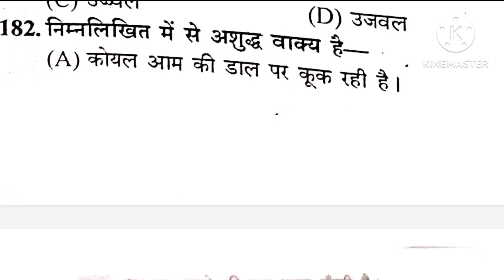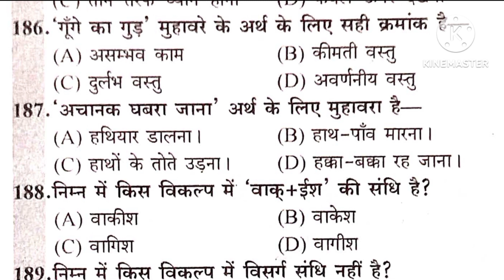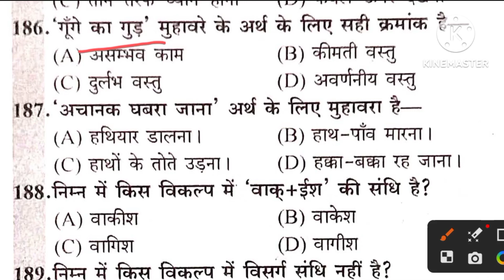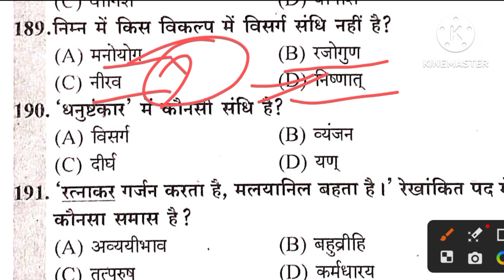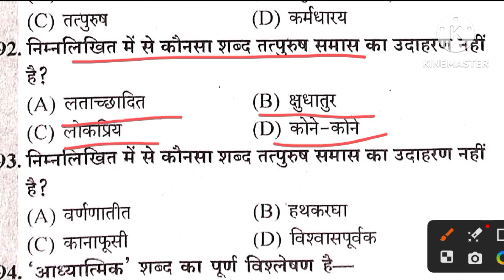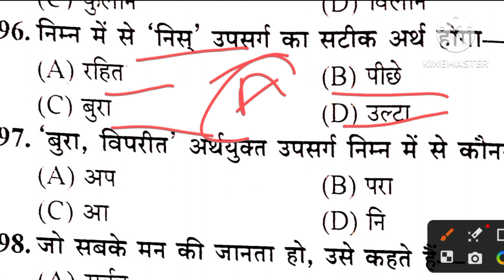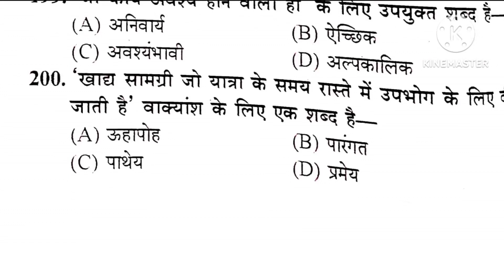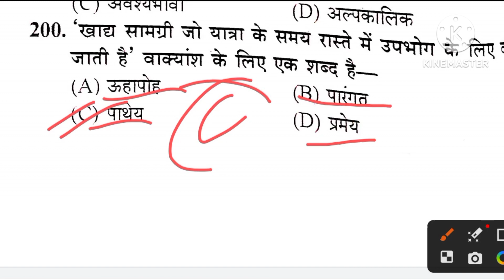BSTC Model Paper 2023 | BSTC Online Classes 2023 | BSTC Rajasthan Hindi Important Questions 2023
BSTC Online Test Series